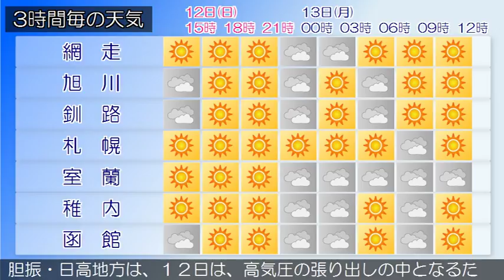2017/03/12 北海道地方の天気予報 昼